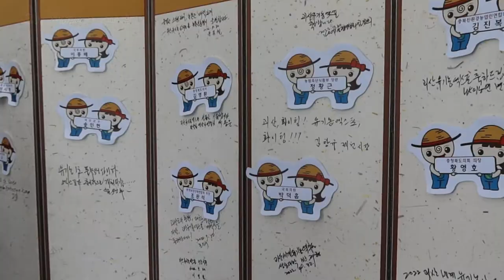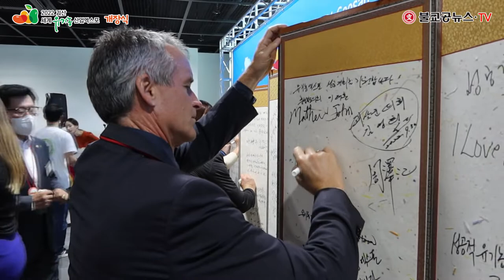2022 괴산세계유기농산업엑스포 환영 리셉션